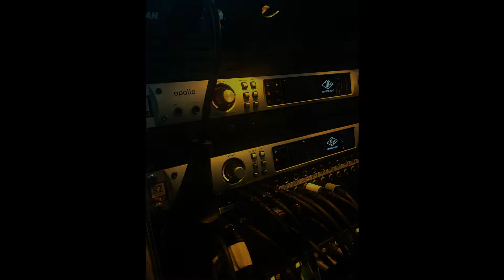UNCLE REMUS - Audio Demo 2018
recorded in Hilden by Tim Schulte & Tim Meyburg
mixed by Tim Schulte

Jeffrey Amankwa - voc
Frank Herbort        - git
Thomas Plötzer    - keys
Simon Cohnitz      - bass
Sven Hansen         - drums